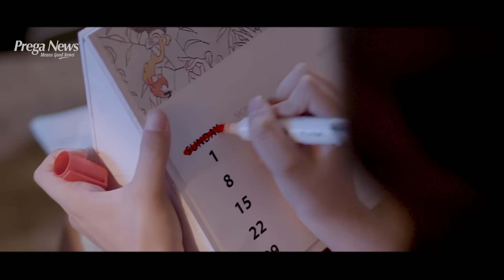Prega News is celebrating SundayIsMomDay | Marathi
Prega News encourages you to celebrate SundayIsMomDay to honour all the moms who are juggling work and home flawlessly. For all that they do, let's pledge to give them a day just for themselves.